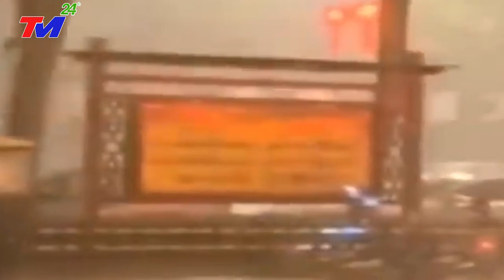⛔TRUNG QUỐC BÁO ĐỘNG KHẨN: Quý châu sạt lở núi khiến 42 người bị thiệt mạng và mất tích